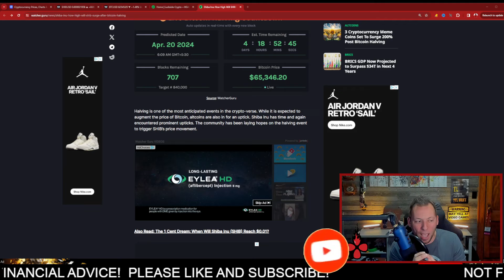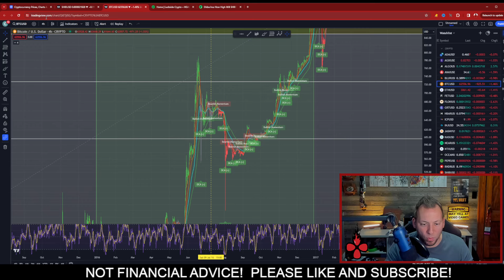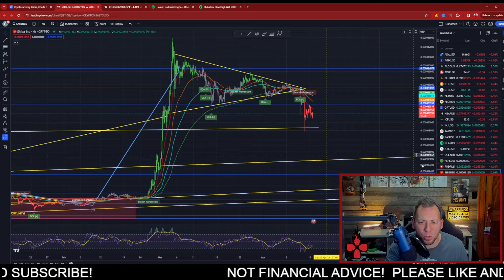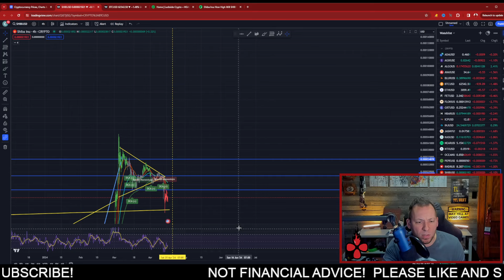SHIBA INU - SHIB TO REACH THIS PRICE FOLLOWING THE BITCOIN HALVING?!!